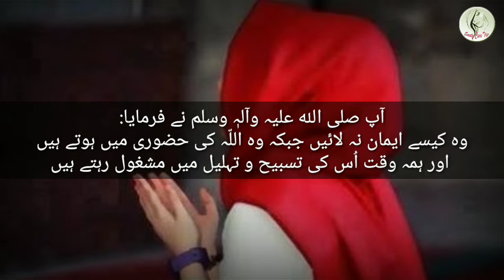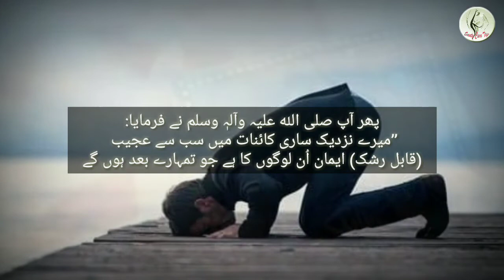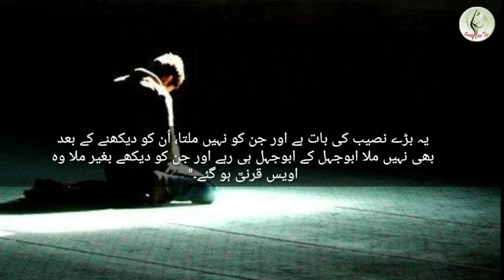Apki Tarif Sun Kar Mohabbat Paida Hogai Raaz ki baat - Achi Batain - Informative video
Salam, main aj ki is video main ap ko information dogi islam se realated.
KEEP SUPPORTING Beauty Care Tips By Sharing videos with Your Loved Ones on Social Media.

Watch Some of the TOP favorites from Beauty Care Tips ►

Beauty Care Tips you’re going to enjoy 2 lines Urdu Poetry, beauty tips, inspirational messages, motivational video, 1 liner Quotes and much more about Allah, Love, Women, Men and Life.